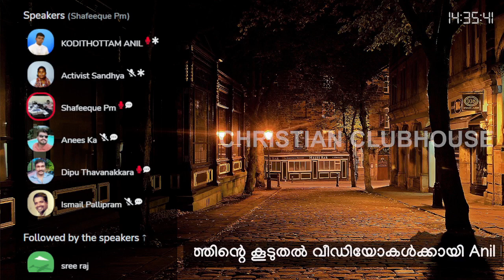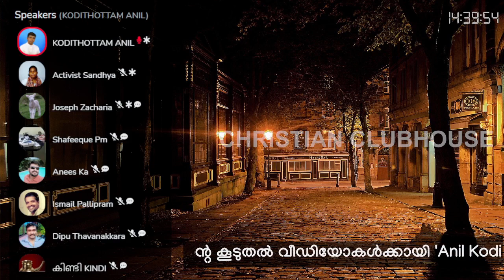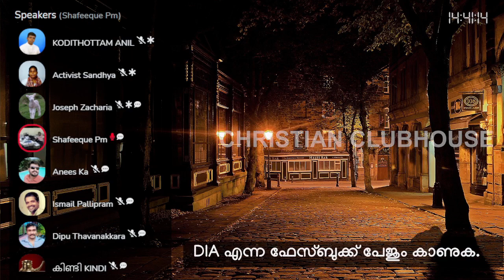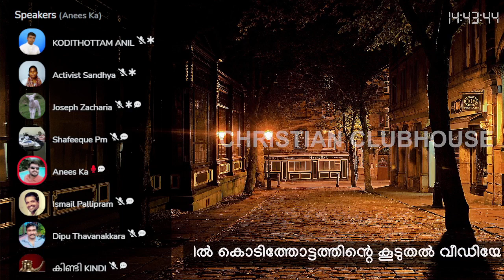ആരാണീ ഖുറാനിസ്റ്റുകൾ ?? | Anil Kodithottam | Clubhouse Discussion